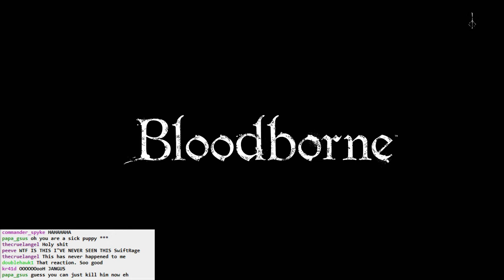Bloodborne: I've Made Multiple Huge Mistakes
I really shouldn't have given this guy the benefit of the doubt, burden of proof be damned. And now... many regrets.